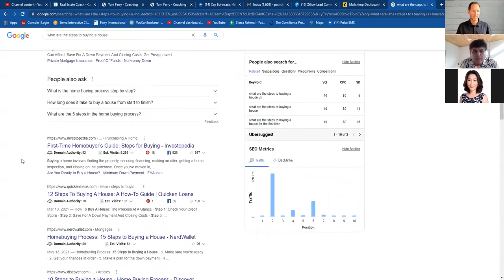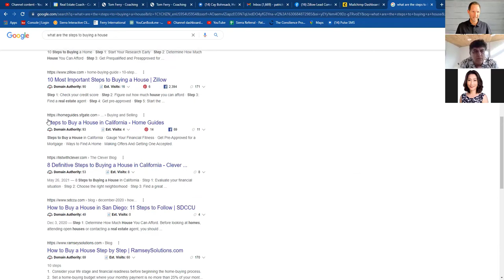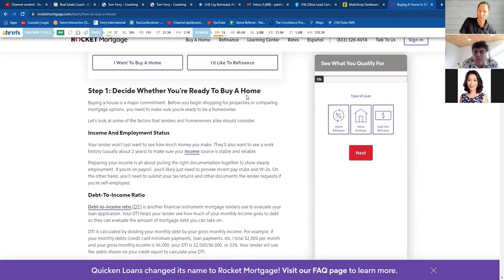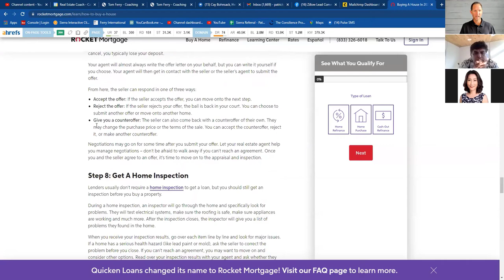Tips for new real estate agents when working with buyers in 2021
The best tips for new real estate agents 2021 to gain confidence FAST when working with buyers is to learn/master the steps to buy a home!  The big question is HOW TO DO THAT, in this live training session I'll break it down easy for you!

  + Do you need a Coach? Meet with Austin; he is the best person to talk to.

Step 3: For all SAN DIEGO real estate Buyer/Seller REFERRALS or opportunities
      👉 Reach out to my wife and agent partner, Carly Ferry